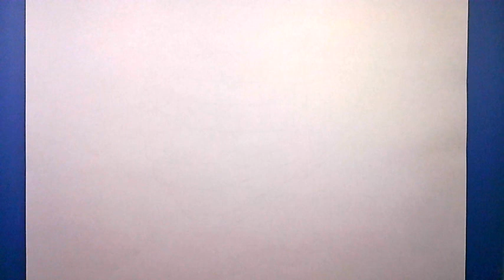how to draw a Face Mask coronavirus | Draw Medical Dust Surgical mask Easy Make Dust Covering 😷 ✂️ 🎨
Fight the spread Be respectful & responsible and a patriotic american wear your mask 😷 to help defeat the Covid-19 virus, Delta & Mu Virus together am I my brother's keeper? yes I am song don't let yourself be found guilty of involuntary manslaughter or reckless homicide when you stand before GOD on Judgement Day Help this video Reach 1,000,000 view & go VIRAL By Recommending / Suggest It To Others To Watch .